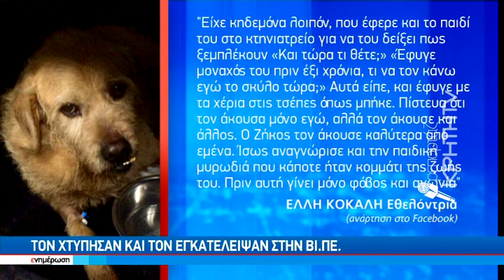Η συγκλονιστική ιστορία του Ζήκου